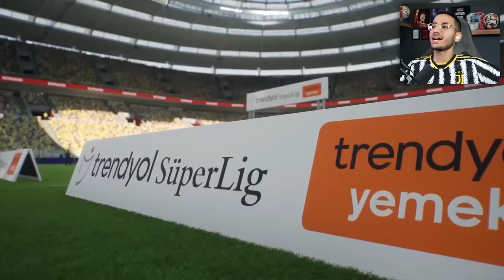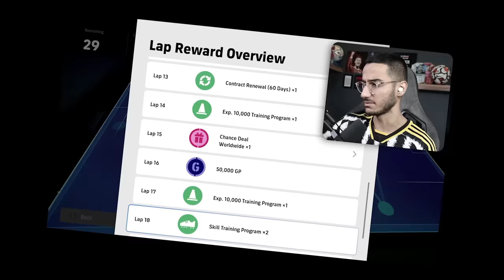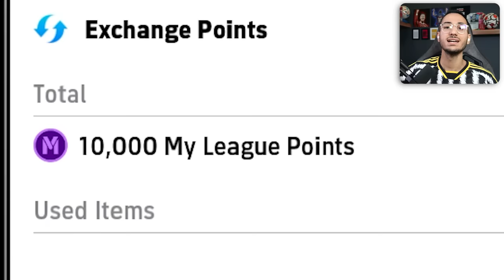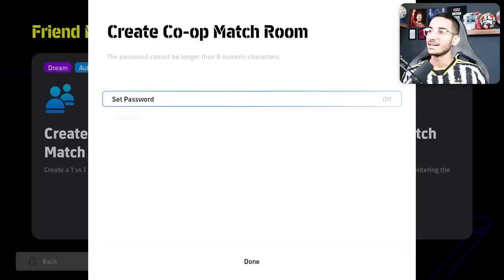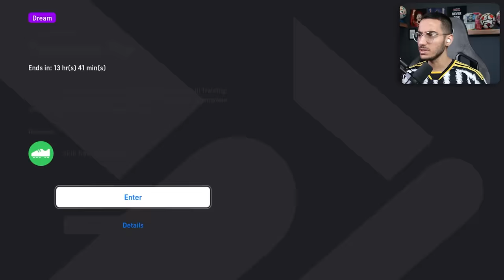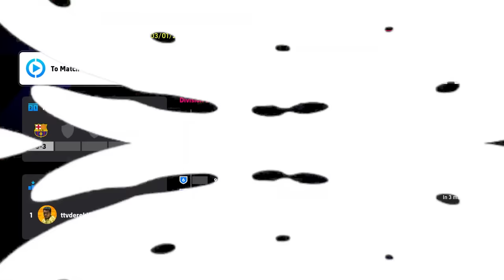اپدیت عجیب eFootball😱مسترلیگ اومد🔥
ای فوتبال efootball efootball2023 ئی فوتبال efootball2024 efootball 23 اپدیت ای فوتبال ۲۳